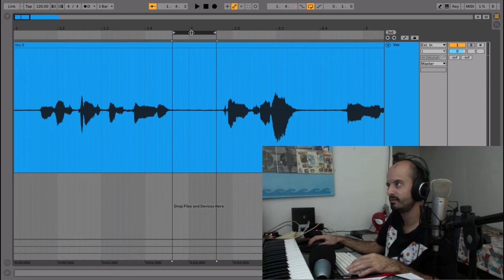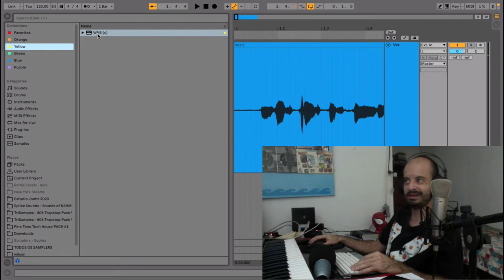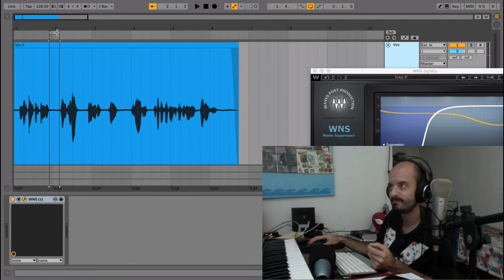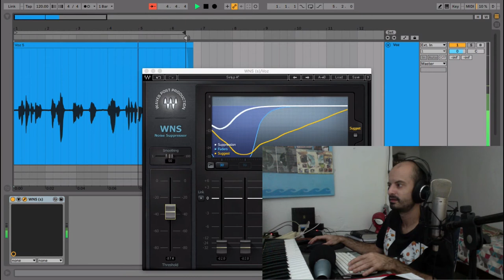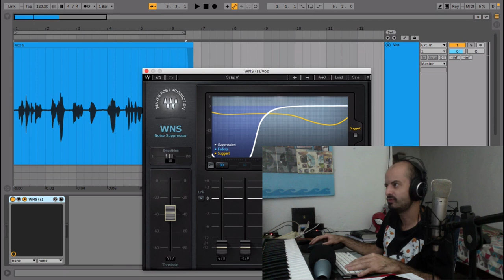como tirar chiados do áudio com plugin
Aula de Hoje: é sobre como eliminar ruídos e chiados do áudio, com o Plugin WNS supressor da Waves.